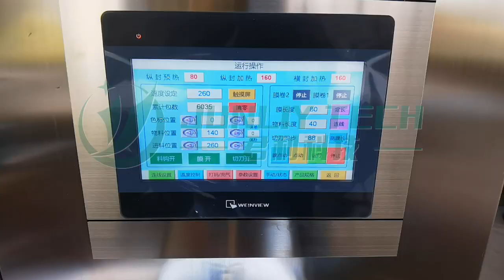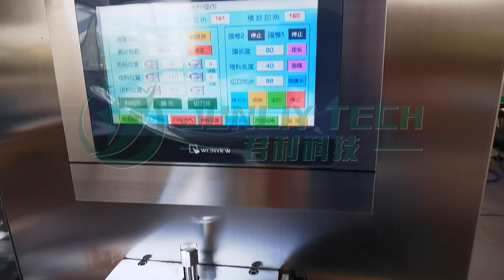rice candy bar production line/Rice Krispies Bar Making Machine/Rice Krispies Bar Cutting Machine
Dongtai Junliy  Food Machinery Manufacturing Co.,Ltd. is a professional manufacturer of candy food forming machines, candy food production line with more than ten years experience in manufacturing and service. We are professional to supply the automatic peanut candy cutting machine, rice candy moulding machine, cereal bar production line, protein bar production line, peanut candy chikki production line, puffed rice ball production line, cereal ball production line ，weight detection machine,metal detection machine,and other food machines.roducts have been exported to dozens of countries like USA,UK,Spain,Canada,Thailan etc.We firmly believe that QUALITY FOR SURVIVAL,CREDIBILITY FOR DEVELOPMENT.Welcome to visit to us!You may follow and click subscribe.